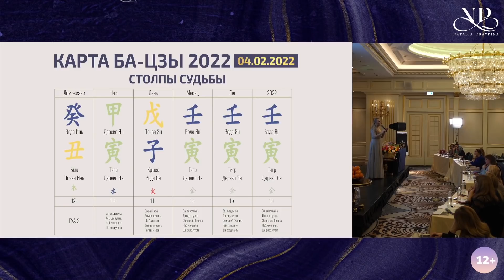Цвет богатства в 2022. Активируем элемент богатства. Как привлечь деньги?